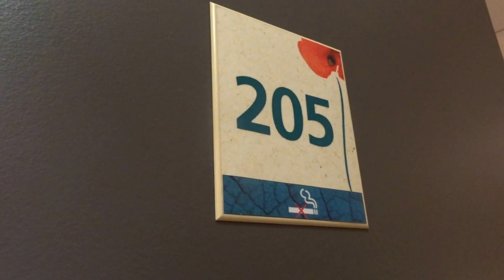Ibis Duisburg Hauptbahnhof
Standardzimmer im Ibis Duisburg Hauptbahnhof